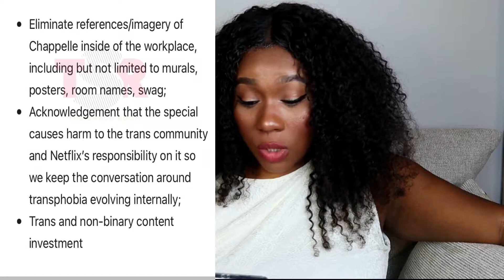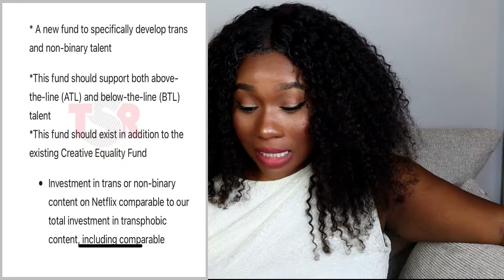Netflix Walkout + Kyrie Irving Vaccine + Nigerian Govt Lies Still | Really Uncomfortable - Episode 2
Hello My People! Welcome to Episode 2 of the Really UnComfortable Series where we will tackle hot media topics and taboo topics in minority communities. In today's episode, we are getting into my reaction to the Netflix Walkout, the Nigerian Govt lies still, R.Kelly's New Trial being set, some warm couple news, and the Kyrie Irving vaccine drama! Tune in!

0:00 - Intro
01:28 - Royalty Award - Funmi Desalu-Vold
03:24 - Netflix Walkout
09:08 - R.Kelly New Case Set
10:58 - Couple News
13:17 - Kyrie Irving Vaccine
16:23 - Tiwa Savage Tape Released
17:21 - Nigerian Government Lies